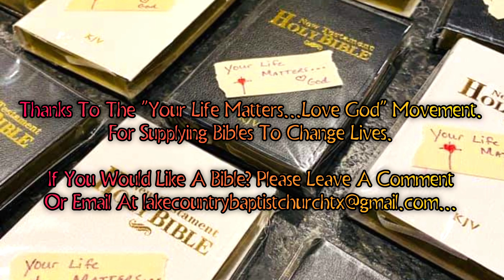07/12/2023 Bible Study of John 12:20-41 With Pastor Gary Terry Of LCBC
Bible Study Begins: 6 mins...